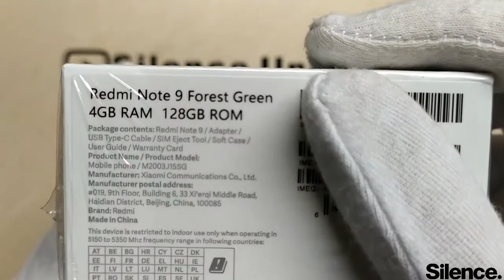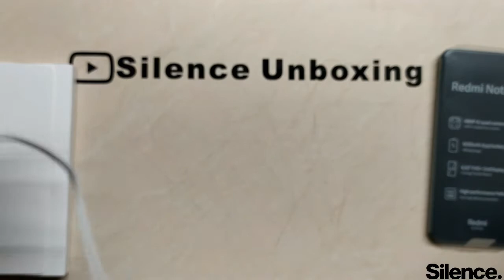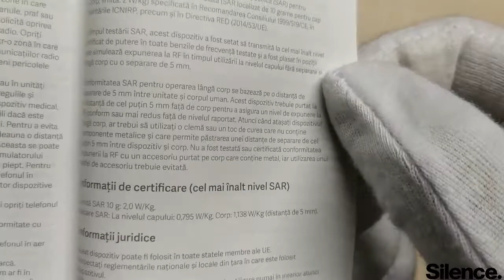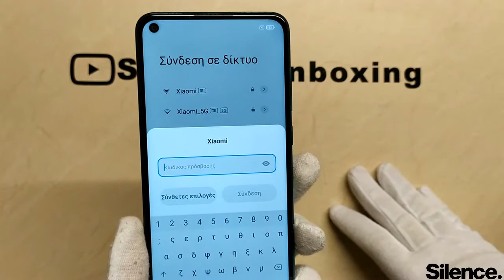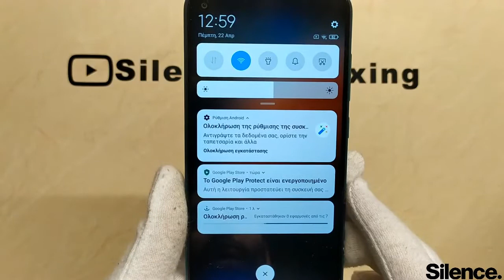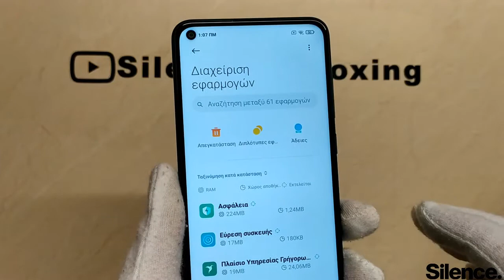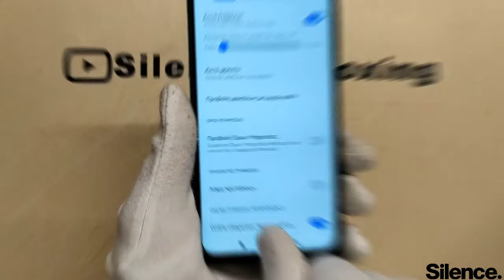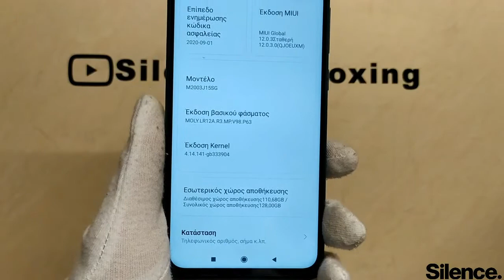Xiaomi Redmi note 9 | Δίνεις πολύ λίγα και έχεις ικανοποιητικά αποτελέσματα.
Specification:

Model

Xiaomi Redmi Note 9 Global Version (3GB+64GB)

Network

2G: GSM B2/B3/B5/B8

3G: WCDMA B1/B2/B4/B5/B8

4G: FDD-LTE B1/B2/B3/B4/B5/B7/B8/B20

TDD-LTE B38/B40/B41

SIM Card Slots: Dual SIM Card Dual Standby (Nano SIM), Supports 2+1 card slot, nano-SIM + nano-SIM + TF

Click Here for network frequency of your country. Please check with your carrier / provider before purchasing this item.

Hardware

OS: MIUI (Based on Android)

CPU: MTK Helio G85 High-performance octa-core processor, up to 2.0Ghz

GPU: ARM G52 MC2, up to 1000MHz

RAM: 3GB

ROM: 64GB

Card Extend: Supports an external TF card up to 512GB (VFAT)

Display

Display Size: 6.53 inch 19.5:9

Type: FHD+ Capacitive Touch Screen DotDisplay

Features: 450nit(typ) brightness, Color contrast ratio:1500:1(typ), NTSC:84%(typ), TÜV Rheinland low blue light certification, Reading mode 2.0, Full Screen gestures, Plastic frame, Corning® Gorilla® Glass 5 front, Splash-proof nano coating

Rear Camera

Quad Back camera: 48.0MP + 8.0MP + 2.0MP +2.0MP

48MP main camera:

1/2" sensor size, 1.6μm 4-in-1 Super Pixel, 0.8μm pixel size, f/1.79

AF, 6P lens, FOV 79.4°

8MP ultra wide-angle camera:

FOV 118°, f/2.2, 1/4" sensor size

1.2μm pixel size, 5P lens

2MP Macro camera:

AF (2cm-10cm), 1.75μm pixel size, f/2.4 aperture

2MP depth camera:

1/5" sensor size, 1.7μm pixel size

3P lens, f/2.4 FF

Rear camera photography features

Cinematic video | Macro recording | Short video mode | Movie frame

1080P recording 30fps

720P recording 30fps

720P slow motion recording 120fps

Front Camera

Front Camera: 13MP In-Display Front Camera

1.12μm pixel size, 1/3.06" sensor size

f/2.25, 5P lens, 74°FOV

  Front camera photography features

Panorama selfie | Portrait selfies | Palm shutter | Front camera HDR | Front facing flash | Face recognition | AI silhouette detection AI Beautify | AI portrait mode

Front camera video features

Movie frame

Language

Multi-language. More details please refer to the screenshots

Battery & Charging

Battery: 5020mAh(typ), Built in, lithium-ion polymer battery

Quick Charge: 18W fast charge
  Reverse charging: Supports 9W (Max) wired reverse charging

Charge Interface: USB Type-C

Charger Type: EU Type

Other Features

WIFI: 802.11 a/b/g/n/ac, 2.4G/5G, WiFi Direct/WiFi Display
  VoLTE: Whether you can use VoLTE depends on the local carriers, because not all of the the local carriers can support this function.
bluetooth: BT5.0
Positioning: GPS/AGPS/GLONASS/BEIDOU
Sensor: Proximity sensor, Ambient light sensor, Acceleration sensor, Gyroscope, Digital Compass, Fingerprint Sensor, IR remote
FM Radio: Yes
  Headphone interface: 3.5mm
Speaker: 1216 X max0.5mm high amplitude ultra-linear speaker, Smart PA 11V external, pressure boosted, high volume

Size & Weight

Packing List

1 x Xiaomi Redmi Note 9 Global Version Smartphone

1 x USB Type-C Cable

1 x Eject Pin

1 x Protective case

1 x EU Charger